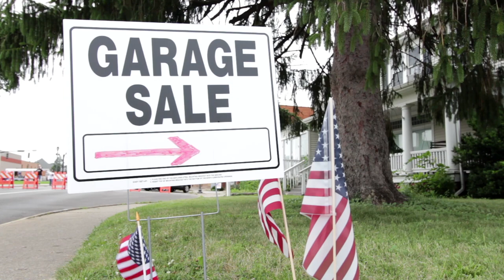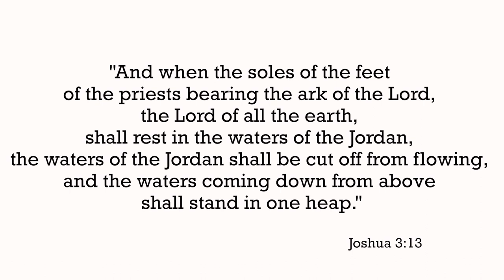Treasure Hunting vs. Shopping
Shopping as a minimalist is much different! Today we'll talk about how we purchase things much differently than in the past and Diana will show us a few things that she got for Adley's room :)

Looking for something we've shown? You might find it here! :: OUR AMAZON STOREFRONT :: Thank you for your support!

Breathing Through Foster Care